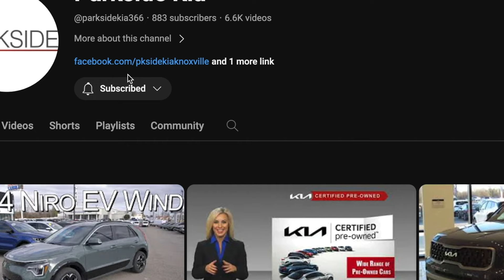New 2024 Kia Sorento EX w/ Panoramic Sunroof Package at Parkside Kia